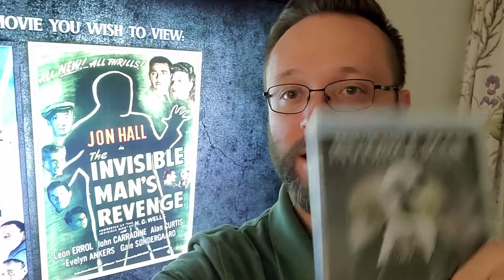The Invisible Man's Revenge (1944) Blu ray Review - Suck Fest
A Monster Movie Review Every Single Day for Oct 2022! For Oct 19th we have 1944's Suck Fest of a movie: The Invisible Man's Revenge.